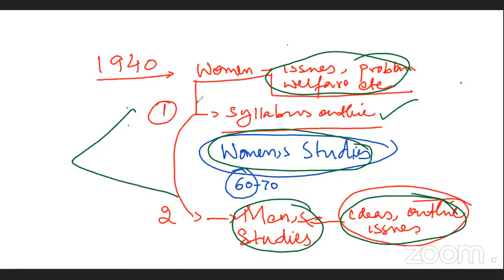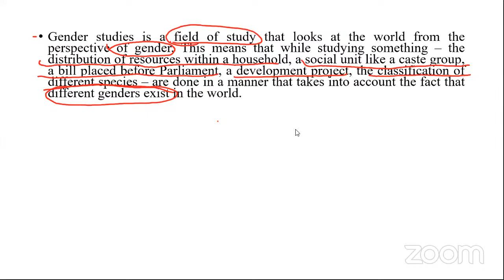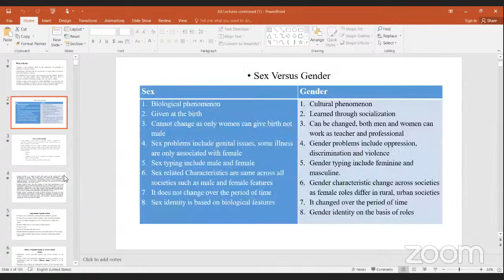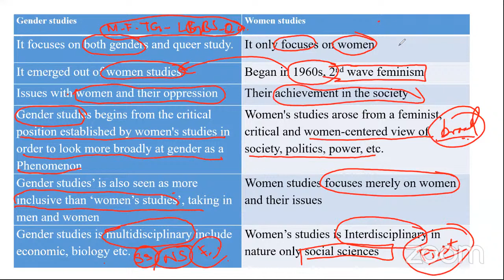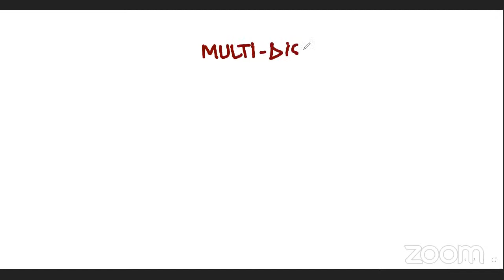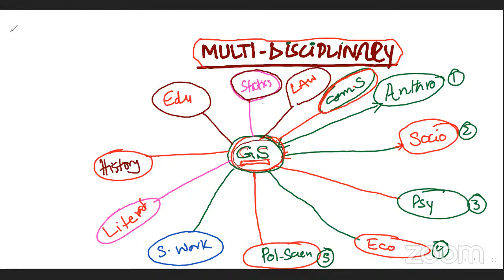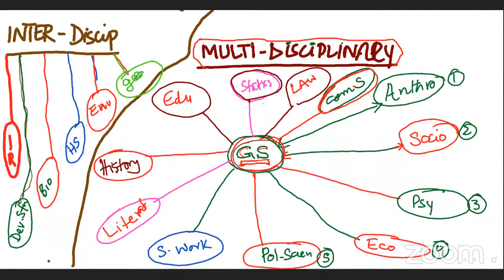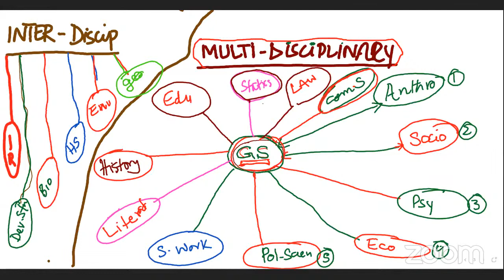Gender Studies Open Class | by Amanullah Gondal | CSS2022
_________Description_________